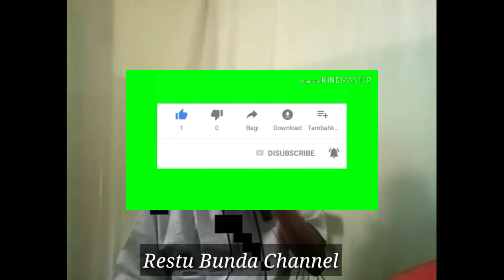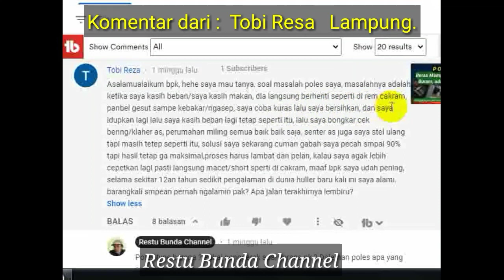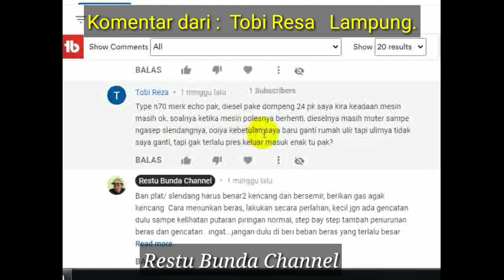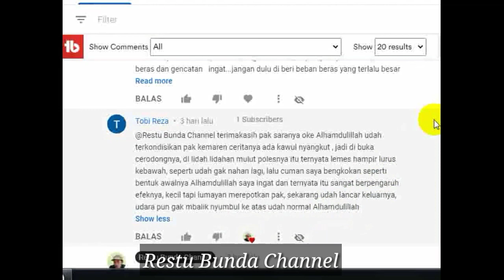Mesin Poles Macet Cakram Karena hal Spele || Penggilingan padi amatir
= MESIN POLES BERAS Mendadak Macet Seperti Rem Cakram